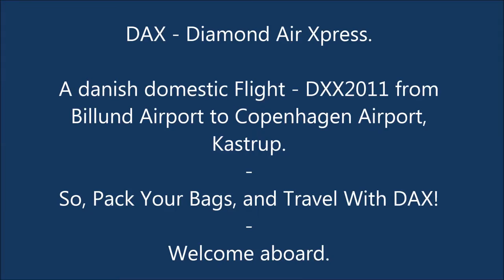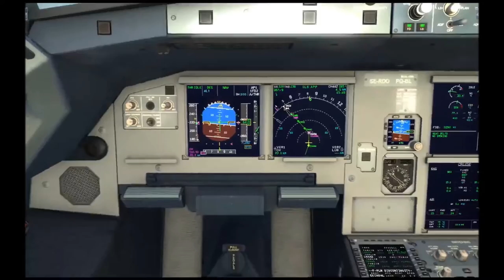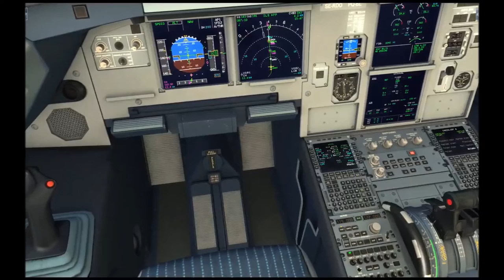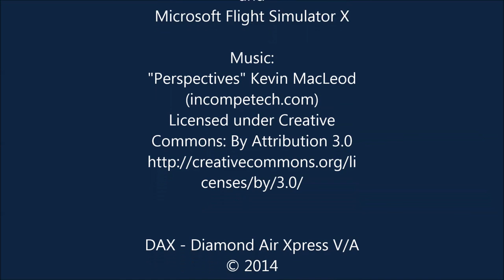(FSX)DAX - Diamond Air Xpress VA. Flight DXX2211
My first FSX video, so bear with me please... ;)

A little hop in our Airbus A321. Callsign Diamond2211 from Billund Airport to Copenhagen, Kastrup Airport in Denmark.
(I made a rather crappy short final to RWY22L at Kastrup, I know... :-/ )